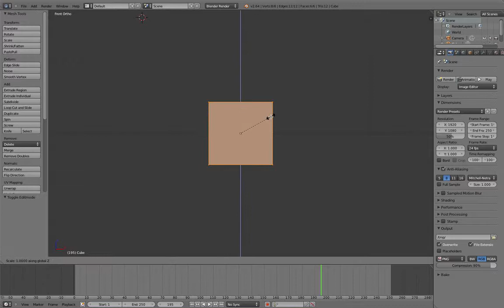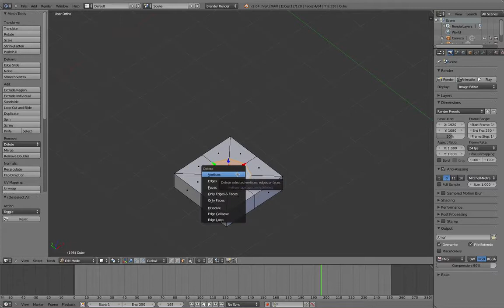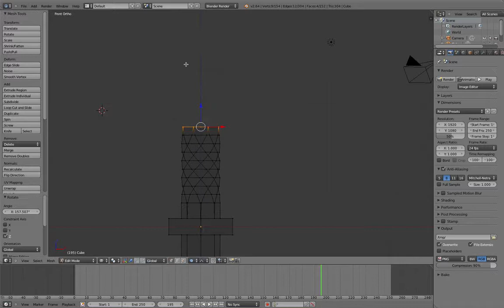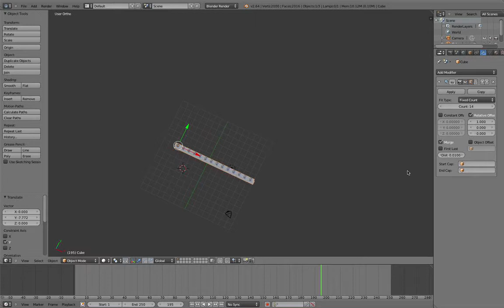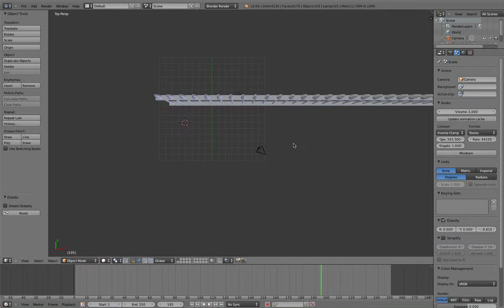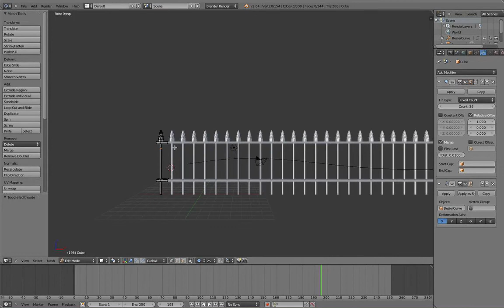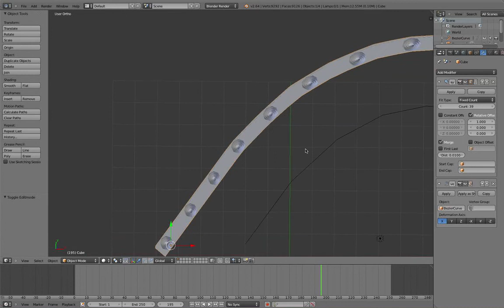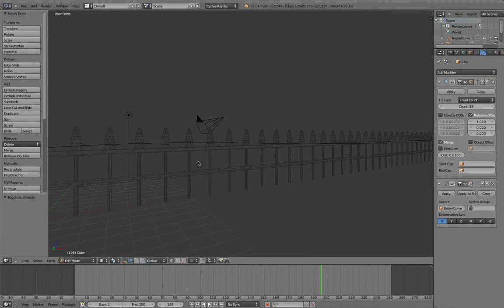how to make a fence in blender